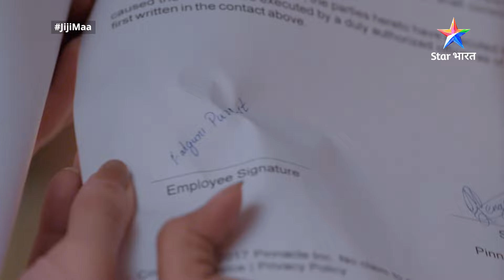Niyati ki jiji maa ko milee naukari? | FULL EPISODE-42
Niyati ki jiji maa ko milee naukari? | Jiji Maa | FULL EPISODE-42